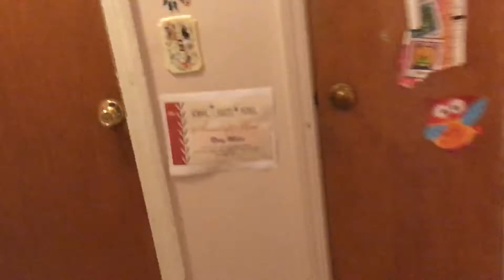Real life baldi’s basics ( vol 2)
Crispy sniper as player
Rory as bully
Henryslitherio as baldi
Dracowen as principle